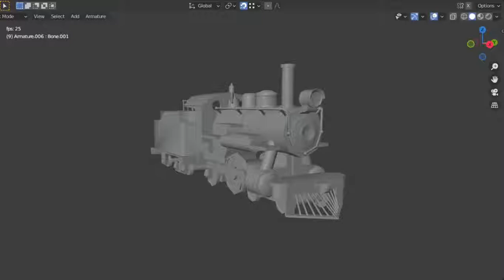A Smol Locomotive Animation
This Fella here was made in just about two days, animation and all! While simple, I did learn a bit about rigging a model for animation purposes.